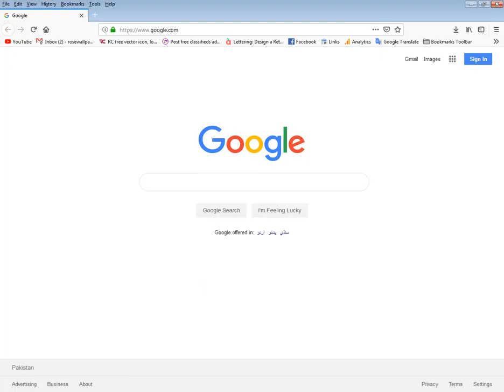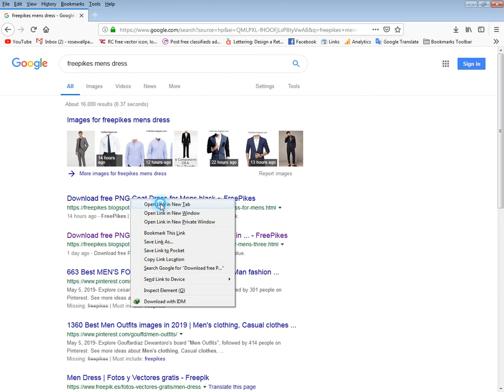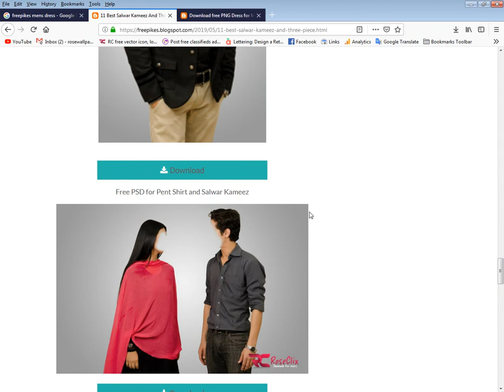How to Download free PSD Dress | Coat suit psd file free download | FreePikes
Download free stock resources for PSD in Men's Dress, all PSD, PNG files are free for everyone.
Download free Stock of Pent Coat in Psd, T Shirt, Salwar Kameez, Three Piece Suit all files free use.

How to Download free PSD Dress

How to Download free Men's Dress

How to Download free Female Dress

How to Download free T Shirt

How to Download free Pent Coat

How to Download free Three Piece

suit psd files for Photoshop free download

coat suit psd file free download

pant coat dress for adobe Photoshop free download

adobe Photoshop dress psd files free download hd

ladies dress psd free download

female suit for Photoshop

coat and tie psd free download

tie coat for adobe Photoshop